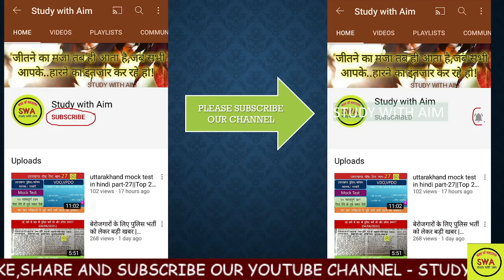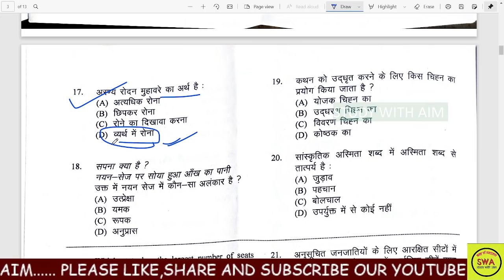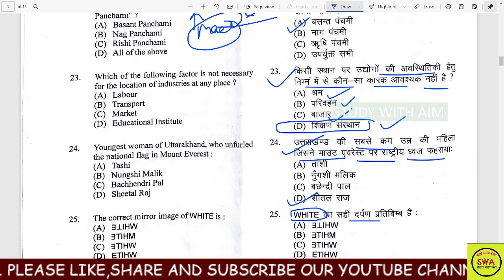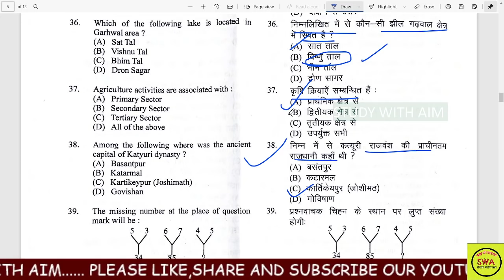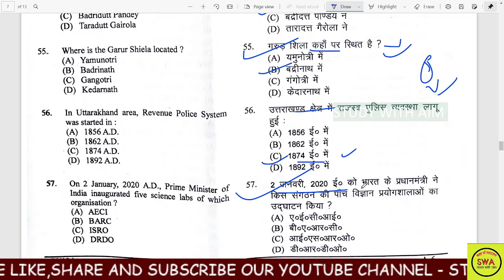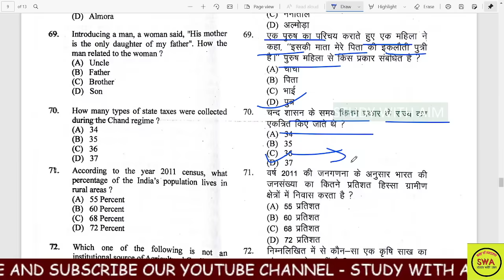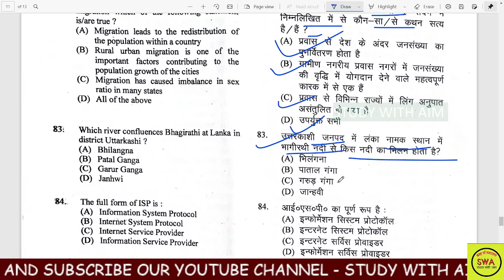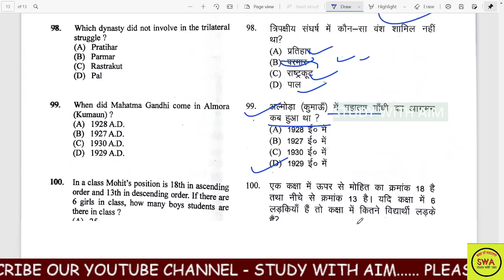Sachivalay suraksha Solved Paper (26/09/2021) uttarakhand sachivalaya rakshak paper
Sachivalay suraksha Solved Paper (26/09/2021)
sachivalay suraksha samvarg
sachivalaya rakshak guard
(26/09/2021)
paper सचिवालय रक्षक हल प्रश्नपत्र UKSSSC सचिवालय रक्षक पेपर
UKSSSC सचिवालय रक्षक हल प्रश्नपत्र, UKSSSC Secretariat Guard solved paper
uksssc उत्तराखंड सचिवालय रक्षक
sachivalay
suraksha solved paper sachivalaya rakshak guard uttarakhand sachivalaya suraksha guard
उत्तराखंड uttarakhand sachivalaya rakshak paper